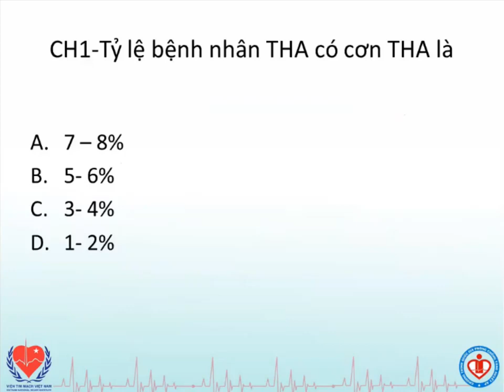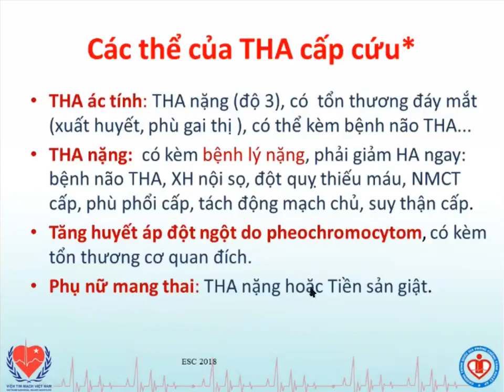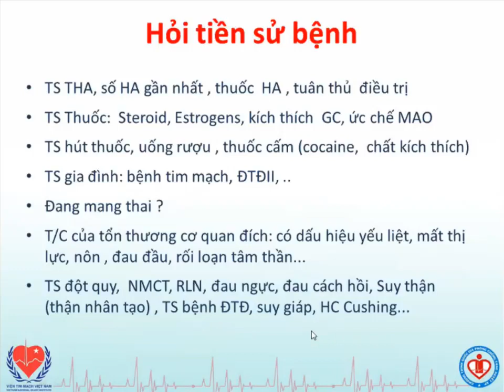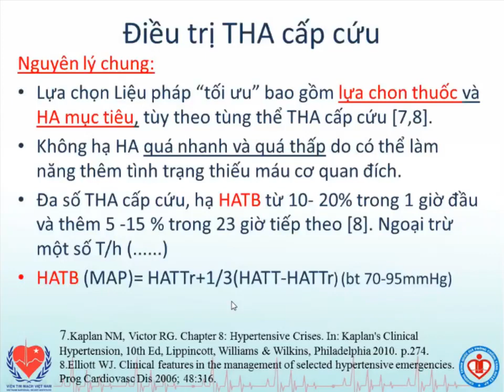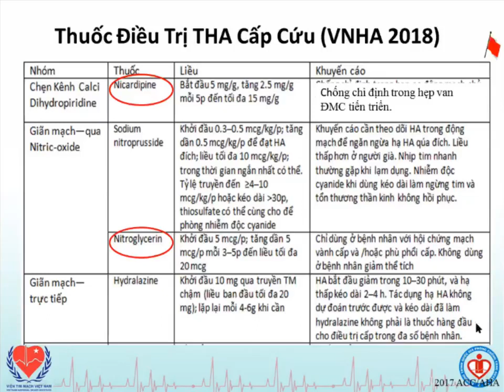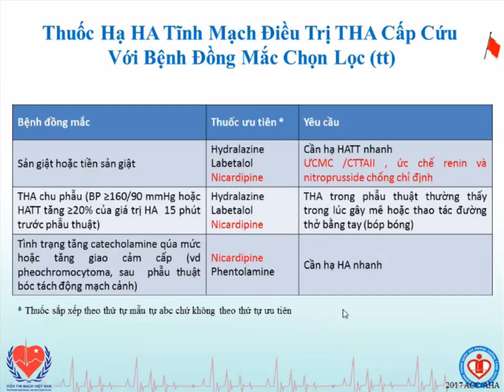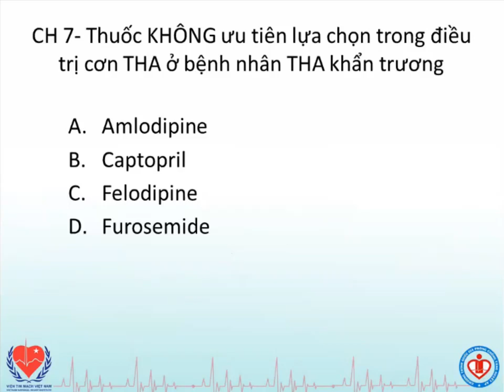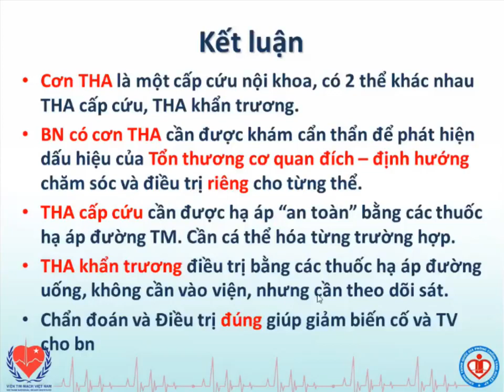Cơn Tăng Huyết áp [Video Tim mạch 4/25] Y Hà Nội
Chẩn đoán, xử trí và điều trị Cơn tăng huyết áp